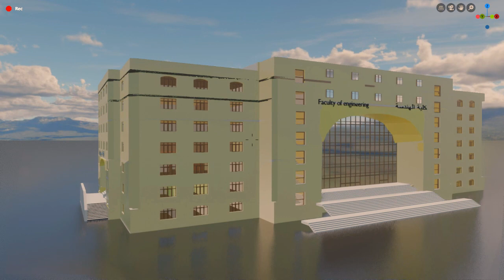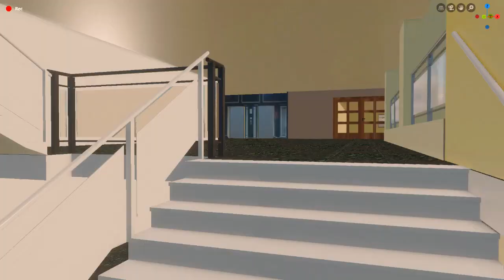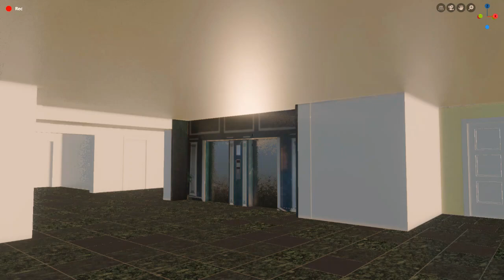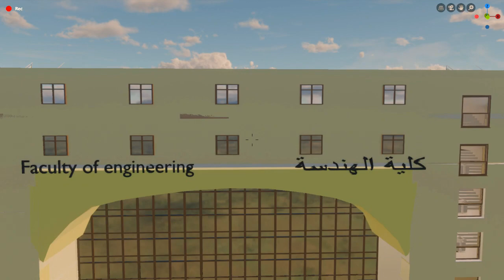Kafr El-shiekh,Egypt (Faculty of Engineering) - First 3D Project - Blender 2.8 & Unity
Kafr El-shiekh (Faculty of Engineering)
MyFirst 3D Project - KSU ENG College

6 Months of modelling, learning and handling 3D softwares and troubleshooting

I made All models from reality with correct scale in blender.

softwares used : Blender 2.8 & Unity3D.